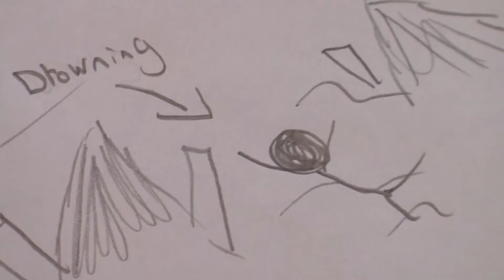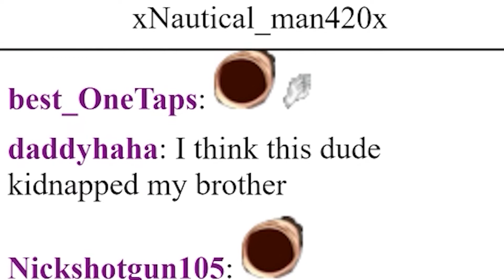The Nautical Man